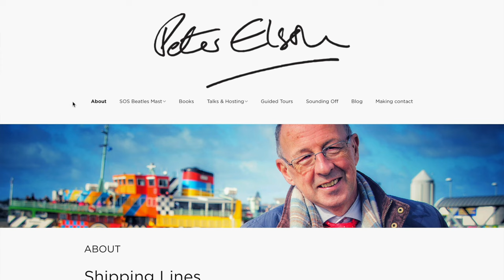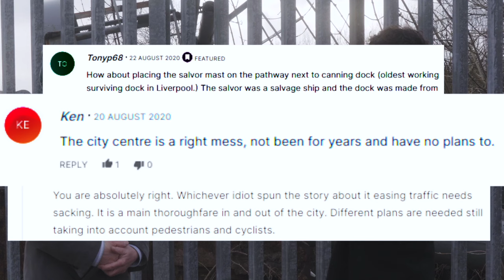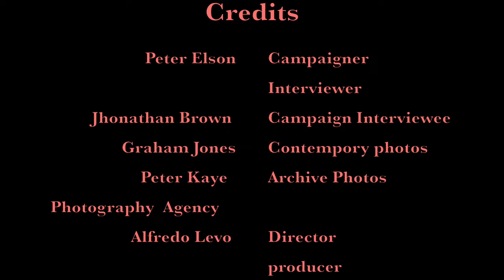The Beatles Salvor mast w/ Peter Elson & Jonathan Brown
City landmark dismantled to make way for new road scheme as council says it will be moved.

Peter Elson Maritime Journalist interviews Jonathan Brown on the history of this subject.

The historic mast featured in early pictures of The Beatles in Liverpool, after they took part in a historic photo shoot on the ship it comes from in September 1962.

Launched in 1947, The Salvor was a salvage ship which operated on the Mersey until 1978, with its mast subsequently being installed on the roundabout near the Liver Building.